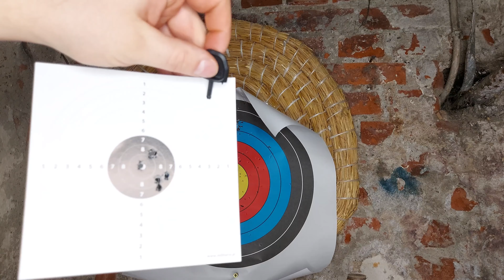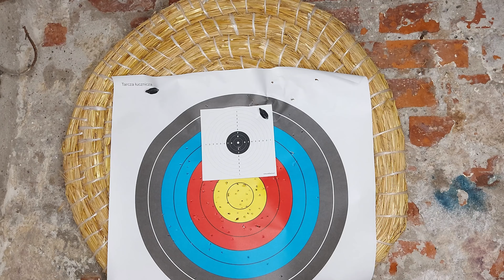HATSAN 1100X APACHI TEST & RECENZJA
Siemanko!
W końcu Harnaś wrócił do mnie z serwisu i udało się przeprowadzić testy karabinka. Całej reszty dowiecie się z filmu.

Zapraszam!